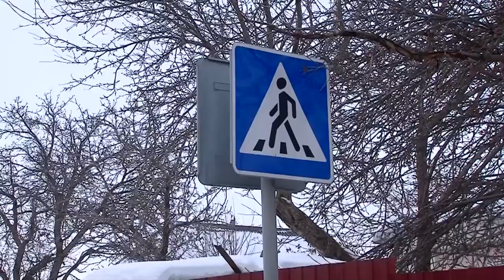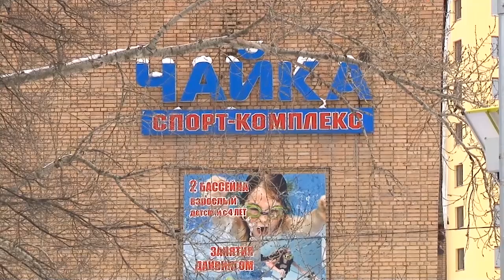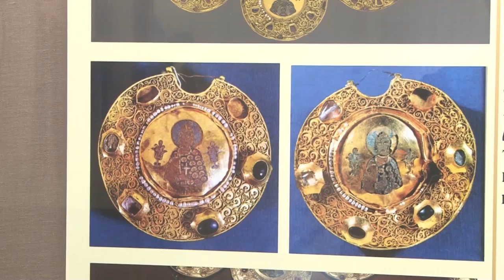День города - новости Рязани 31.01.17